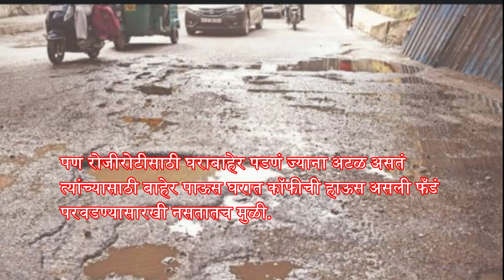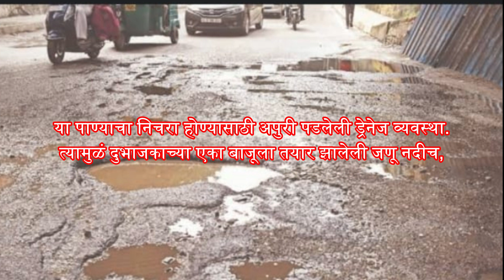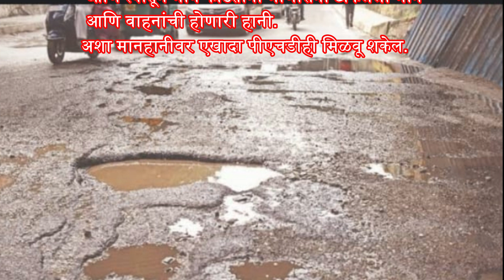पावसाळी रस्ते (भाग १) | खड्डे | दुचाकीप्रवास | GitaTSwati Gems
नमस्कार ! गीता T स्वाती जेम्स या माझ्या चॅनलमध्ये तुमचं मनःपूर्वक स्वागत !

आज आपण ऐकूयात 'पुणेरी पावसाळी रस्त्यांवर दुचाकीप्रवासाचा प्रयास' Co Powered by 'खड्ड्यांची मगरमिठी' (भाग १).